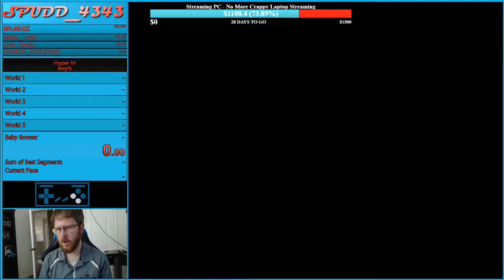Mt Snowflake Woods Castle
Hyper 6 any% speedrun guide for world 3 castle.